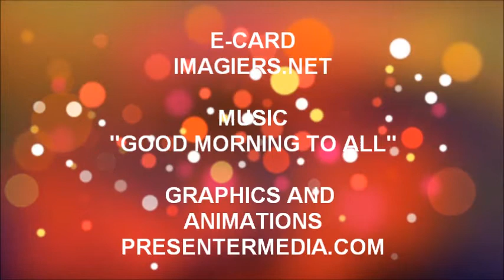TANTI AUGURI SANAA